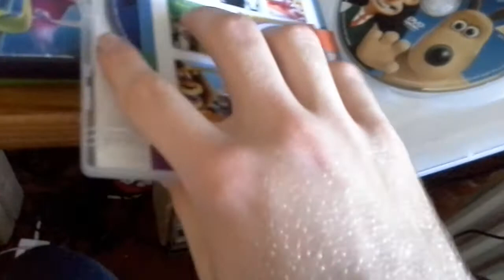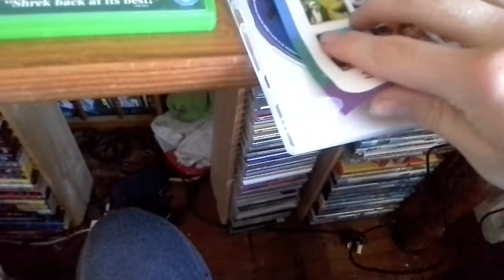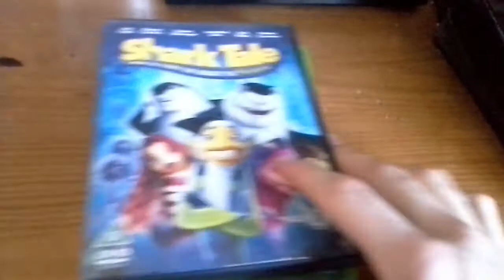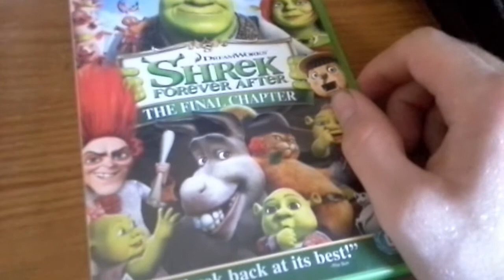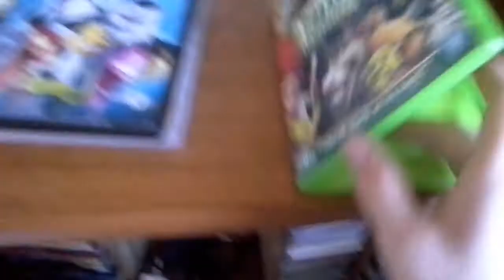My Dream Works DVD collection part 2